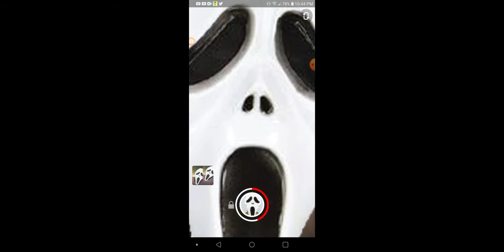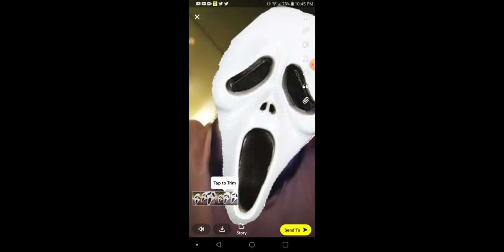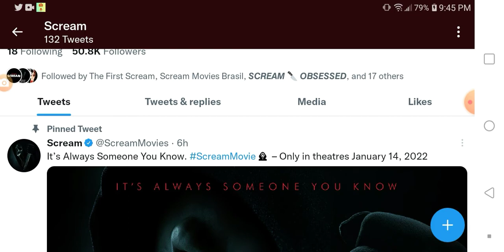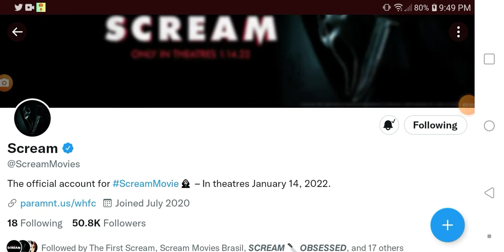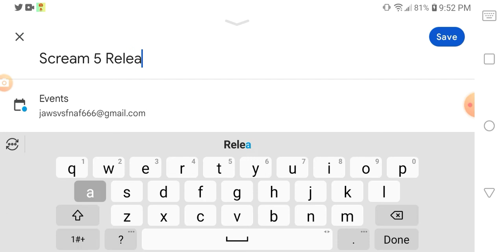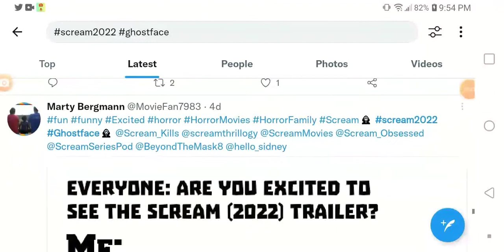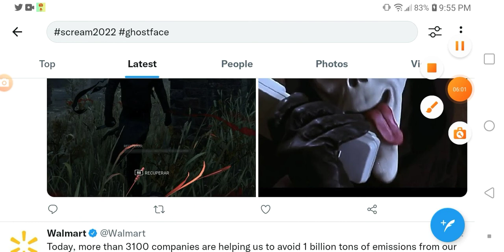Scream 5 (2022) - First Official Poster, Proof The Trailer Is Coming Tuesday, Website, And More!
it's a new scream.5 video guys